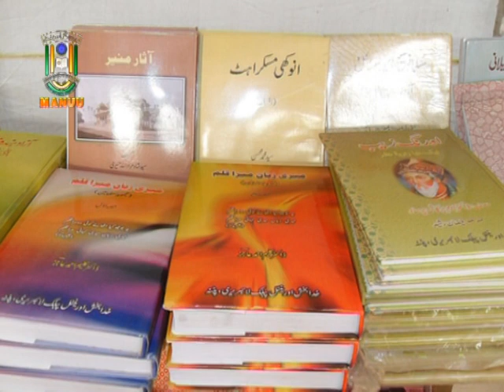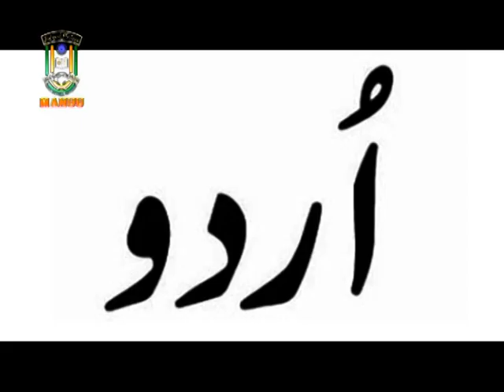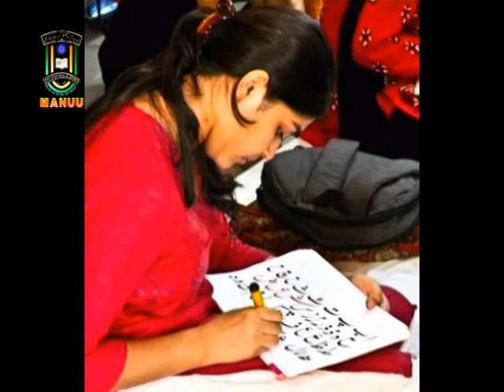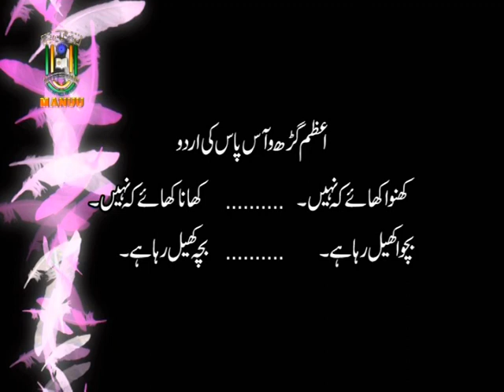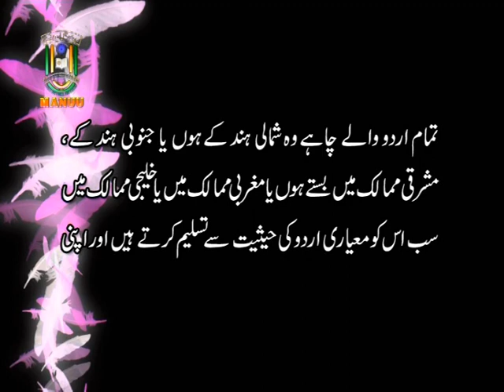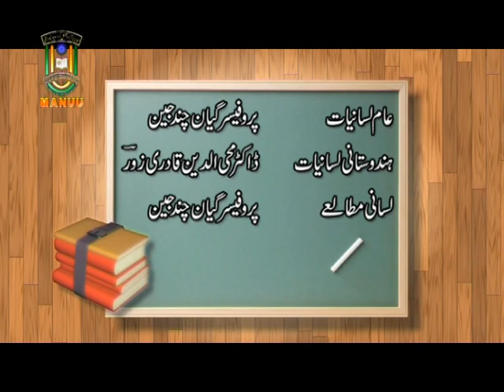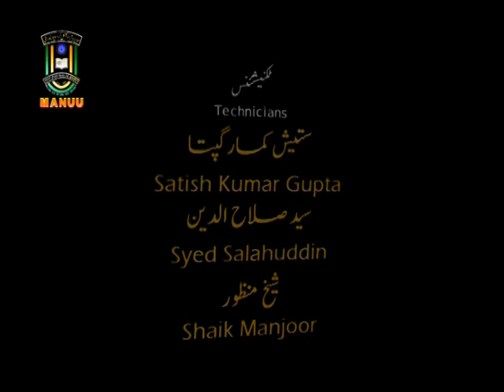IMC, MANUU_Zaban Aur Boli Ke Imtiazaat_B.A_Urdu_1st Year